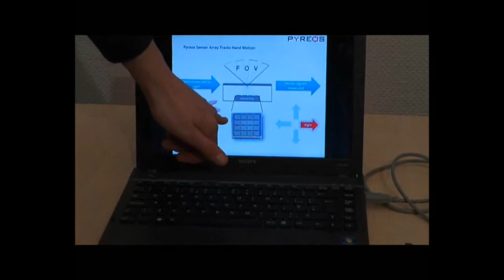Pyreos: Gesture interface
Karolina Kolodziejczak, sales and finance manager at Pyreos, talks about the firm's developments in touchless interfaces and IR sensors.